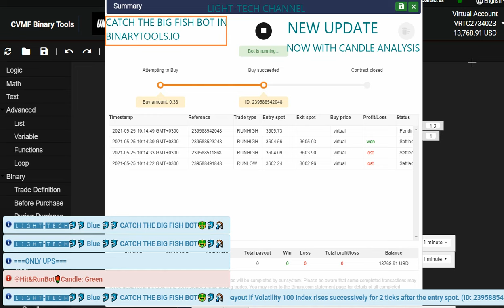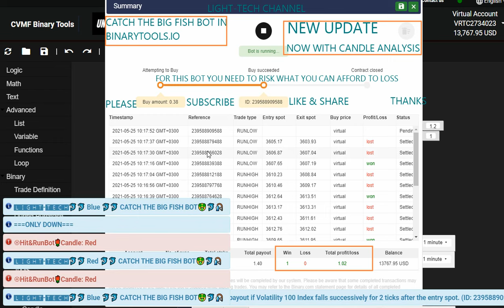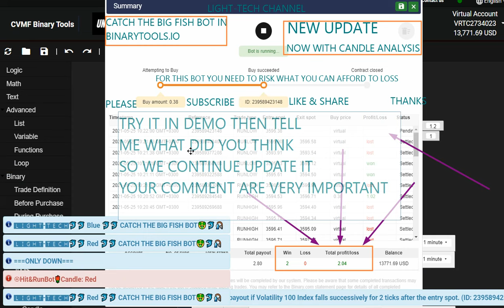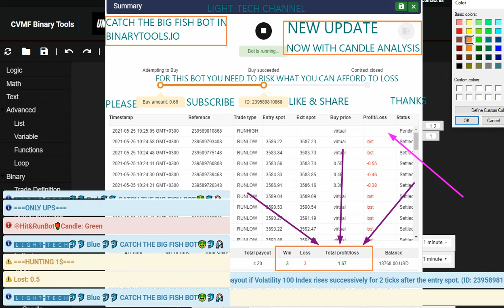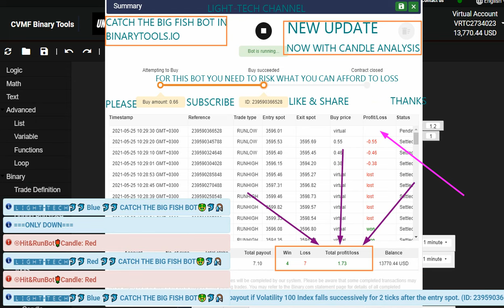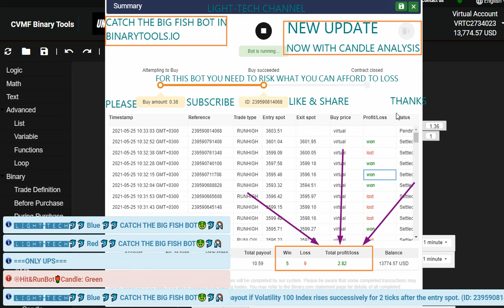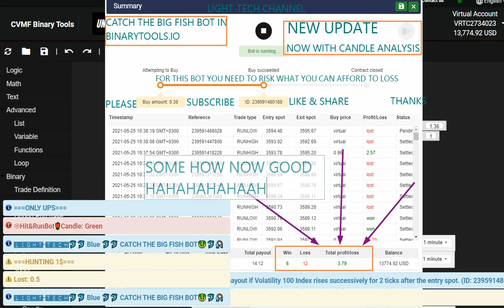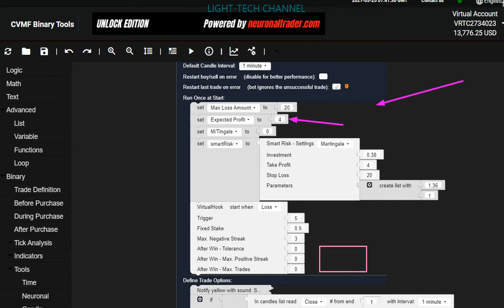🐟🐬CATCH THE BIG FISH WITH CANDLE ANALYSIS🐬😍👏 VIRTUALHOOK BOT VERSION 2👏💰🐬🐬💲💲TRY IT IN DEMO FIRST